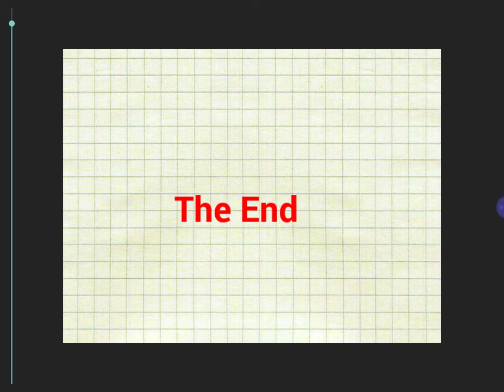Animation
From 0:01 to 0:06 I
Didn't do it